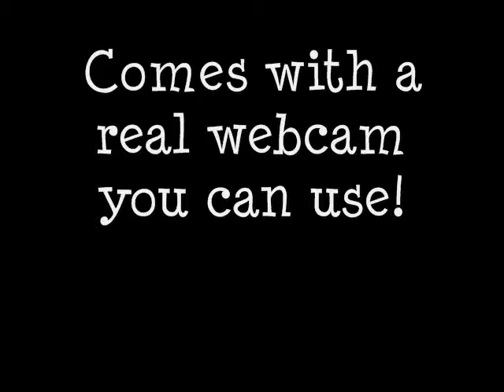the doll project Tiffany Gholar